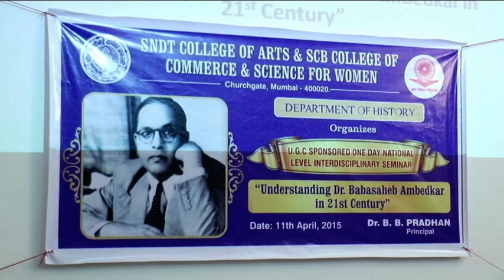UNDERSTANDING DR. BABASAHEB AMBEDKAR IN 21ST CENTURY 1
NATIONAL LEVEL SEMINAR HELD AT  DEPARTMENT OF HISTORY , SNDT COLLEGE OF ARTS AND
COLLEGE OF COMMERCE AND SCIENCE FOR WOMEN , CHURCHGATE, MUMBAI-20